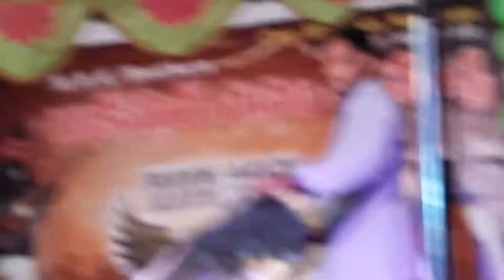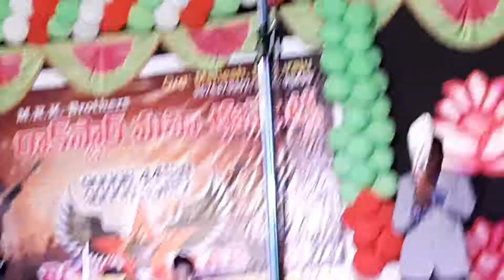ROCK STAR MAHI EVENT'S NELLORE magic 9000033127